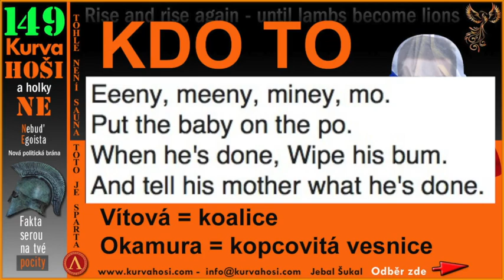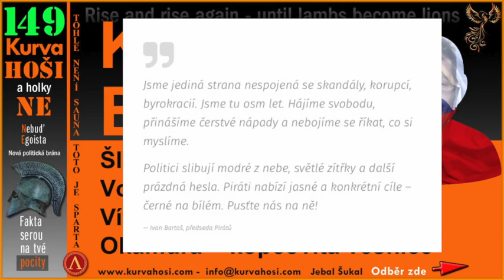OKAMURA, VOLNÝ BLOK, ANS, PŘÍSAHA, ANTIFA [ PIRÁTI ] MÁME ŠIROKÝ VÝBĚR. VYBRAL JSEM Si JEDNU ŠALINU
Byl to snadný výběr. Pokud MSM [ televize a takzvaní novináři CZ ] se snaží zmrdat jednoho politika, tak tento politik asi dělá něco správného. Probral jsem všechny programy, i česká ANTIFA / pirátská strana, a vybral jsem si jednu šalinu která nemá jenom číslo tramvaje ale taky směr kam jedeme.

Enyky, benyky, kliky bé, ábr, fábr dominé,
použíté auto od tebé, koupil bych, … asi ne -
[ a ty jsi prýč ]  ©® Jebal Šukal